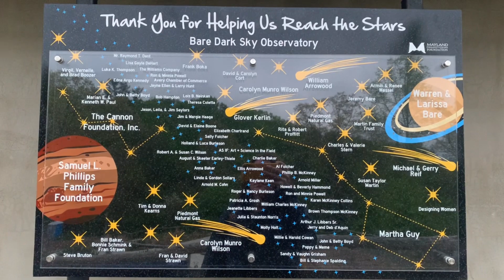Bare Dark Sky Observatory and Earth to Sky Park, in Burnsville, North Carolina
Thank you to Kyle and the staff at Bare Dark Sky Observatory and Mayland Earth to Sky Park, for their "Moon Madness" Planetarium show. Even if outside conditions are not favorable for public telescope viewings, you can still experience a great inside show. You can bring your own telescope to set up on the public platforms because Burnsville, North Carolina is a dark-sky location (free to do). This observatory has the largest Newtonian telescope in the Southeastern US.